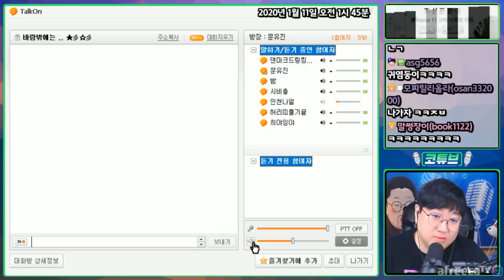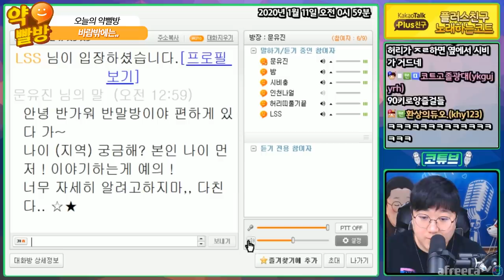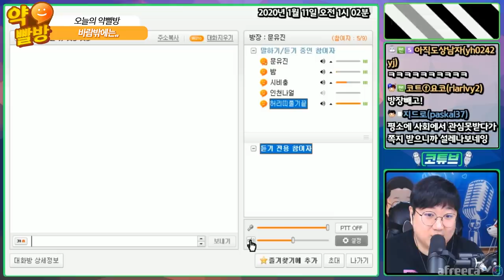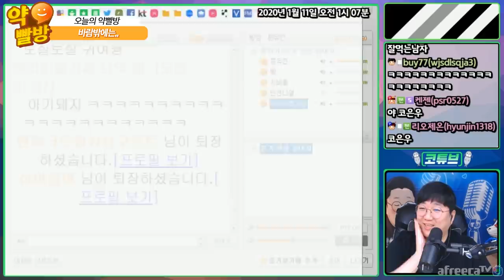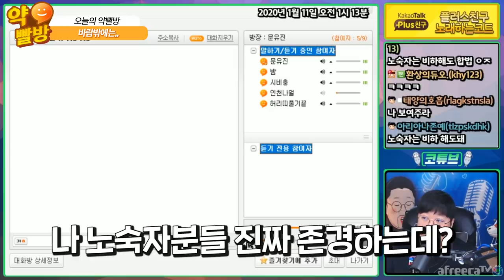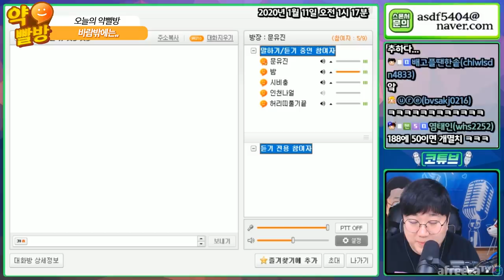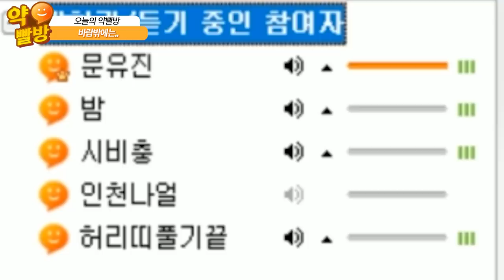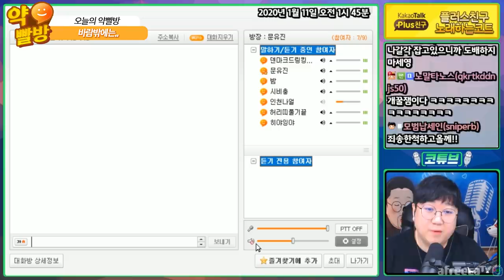나좀 내버려둬...(feat.아임뚜렛?) [노래하는코트]